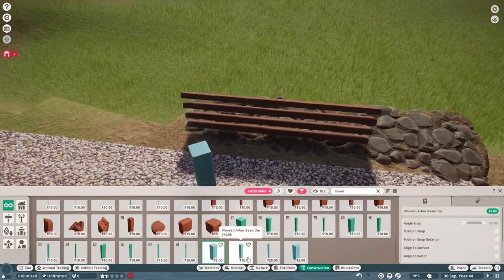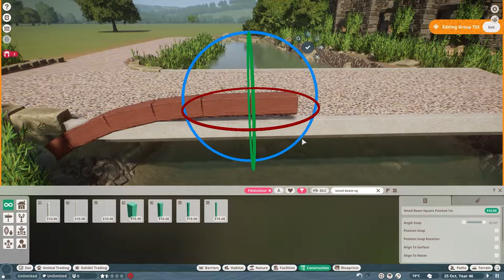Colorful friends | PlanetZoo Indian Peafowl Speedbuild #05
In this video we continue the asian area of this zoo with the indian peafowl. A small and simple habitat. We also built a little bridge and did some scenery for this area.

Chapters:
00:00 Habitat
06:00 Bridge
08:14 Cinematics